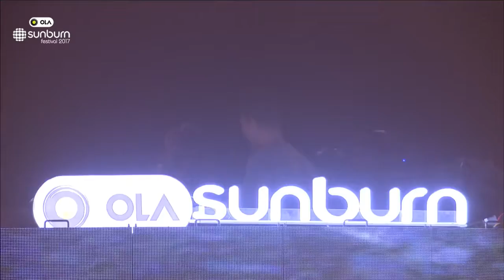Nucleya Live at Sunburn Day 3 2017 (HD)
Live Show of Nucleya At Sunburn festival 2017
HAPPY NEW YEAR